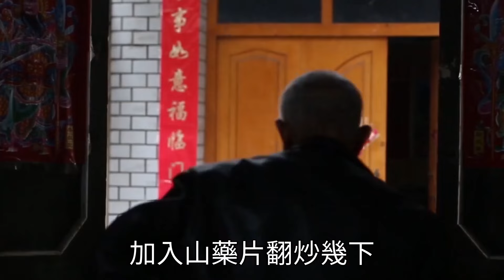山藥千萬別和它一起吃！已經有986人因它腎衰竭，很多人還在毫不知情，趕緊告訴家人！ |三味書屋